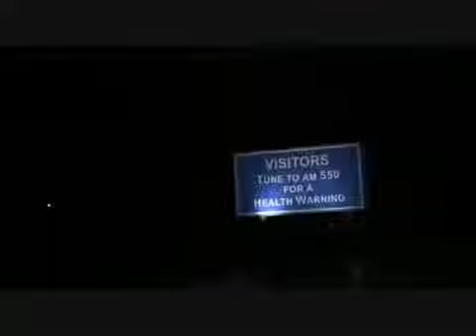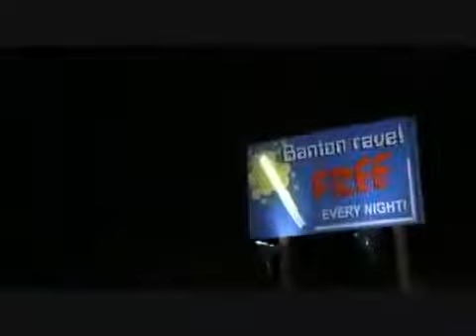Interstate 60 Banton Pleasure Prison